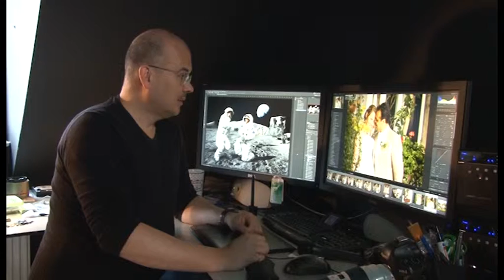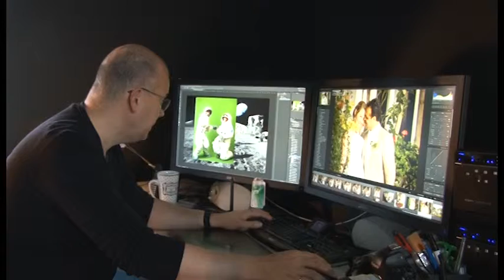Portret Kenneth Tan